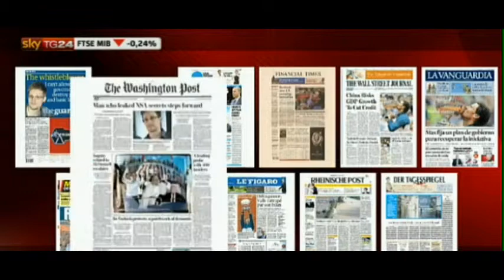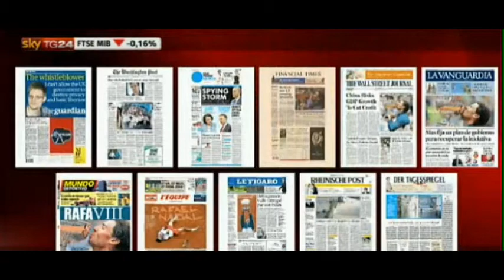"talpa" Ex tecnico della Cia: "Non ho fatto nulla di male"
WASHINGTON - E' un giovane 29enne ex tecnico della Cia la 'talpa' della più grande fuga di notizia sull'intelligence Usa. Lo rende noto il Guardian. Si chiama Edward Snowden e oggi lavora in un contractor privato del settore difesa, la Booz Allen Hamilton. Lo riferiscono il Guardian e il New York Times. Il giovane ora si troverebbe ad Hong Kong, dove potrebbe chiedere asilo politico. "Ho scelto questo paese - spiega la 'fonte' - perchè ha un forte impegno a favore della libertà di parola e a tutela del dissenso politico" e perchè lui stesso crede che sia uno dei pochi luoghi al mondo che potrebbe e dovrebbe resistere ai dettami del governo americano.